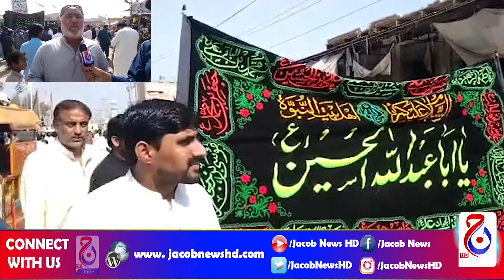ڳڙهي خيرو ۾ سانحه پشاور خلاف احتجاج، امر سنڌي رپورٽ ڪندي